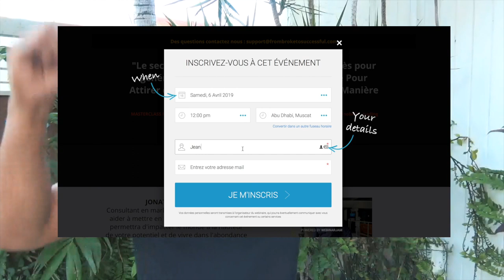7 sources de revenus utilisées par les millionnaires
7 sources de revenus utilisées par les millionnaires

Les millionnaires ont la particularité de multiplier leurs sources de revenus. Si tu rêves de devenir riche, tu peux commencer par investir ton argent dans les actions à dividendes. L’achat et la revente de bien immobilier ou d’entreprise génèrent également des revenus attrayants. Si tu veux gagner le gros lot en matière de rentabilité, notes bien que les revenus générés par ton propre business sont la clé pour devenir millionnaire.

▬▬▬▬▬▬▬▬▬▬▬▬▬▬▬▬ FORMATION OFFERTE▬▬▬▬▬▬▬▬▬▬▬▬▬▬▬▬

6 vidéos de formation offertes pour créer ton business en ligne dont 25 idées de business rentables clique

▬▬▬▬▬▬▬▬▬▬▬▬▬▬▬▬ MON COACHING ▬▬▬▬▬▬▬▬▬▬▬▬▬▬▬▬

▬▬▬▬▬▬▬▬▬▬▬▬▬▬▬▬ MES OUTILS ▬▬▬▬▬▬▬▬▬▬▬▬▬▬▬▬

▬▬▬▬▬▬▬▬▬▬▬▬ Témoignage client ▬▬▬▬▬▬▬▬▬▬▬▬▬

▬▬▬▬▬▬▬▬▬▬▬▬ LIENS ▬▬▬▬▬▬▬▬▬▬▬▬▬